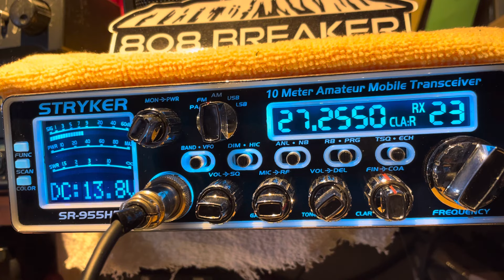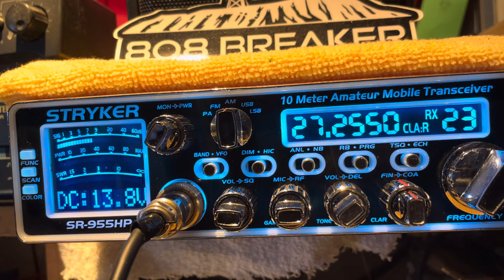Moses & Skipper in VA sounding “Top Choice” in Colorado. 808, CO.